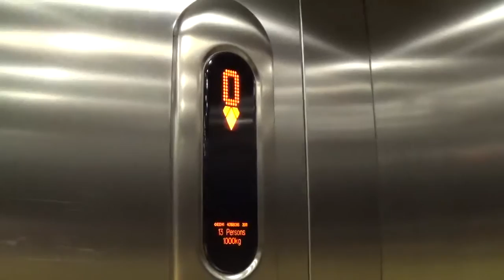Kone EcoDisc Elevator At The H&M Quays Shopping Centre Newry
kone ecodisc elevator at the h&m 2 Floors (0, 1,)